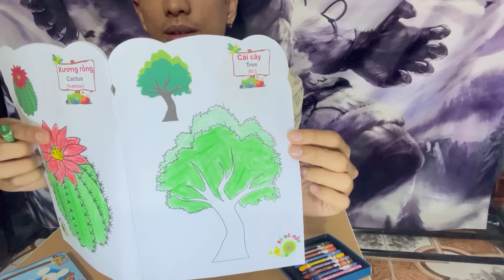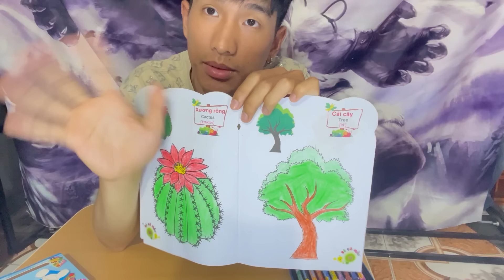TÔ MÀU CÁI CÂY - Đa dạng Giống Loài